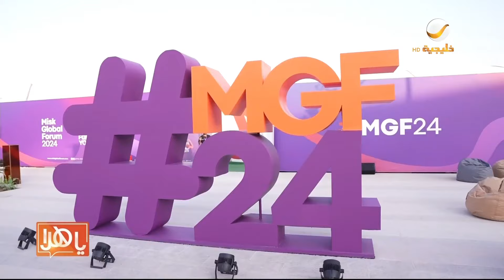منتدى مسك العالمي.. قادة اليوم يلهمون قادة المستقبل